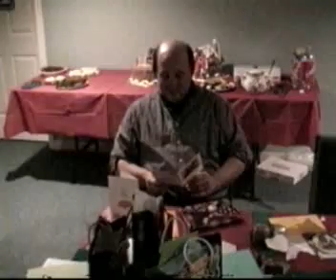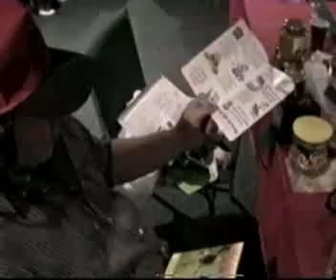Christmas 2002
Christmas and John's Birthday